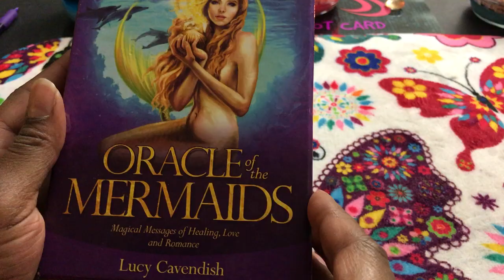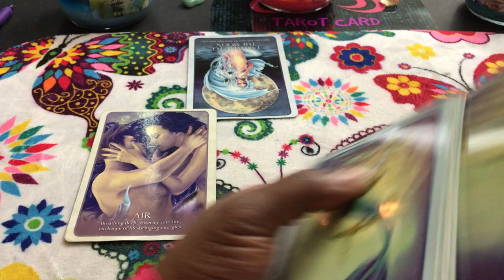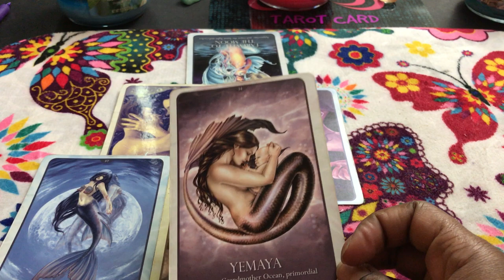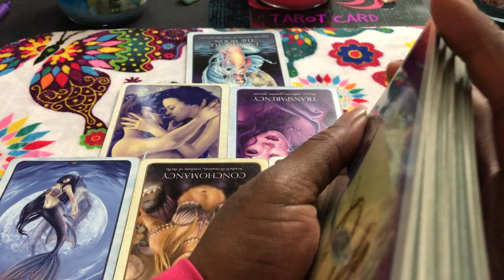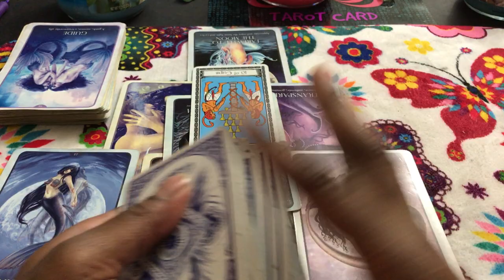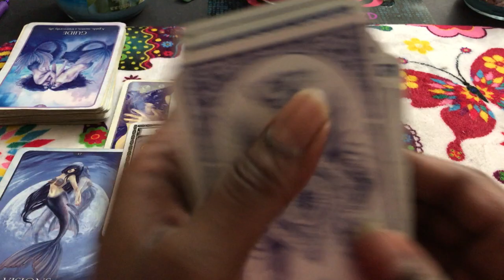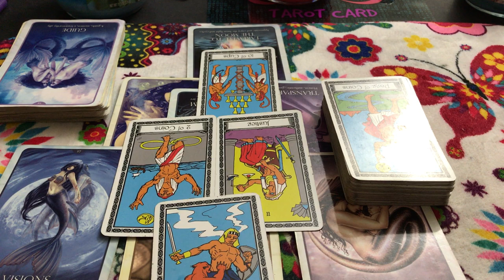🦋 (TIMELESS)) Aries love Reading. You keep lying I'm Leaving with the kids. TAROT TAROT